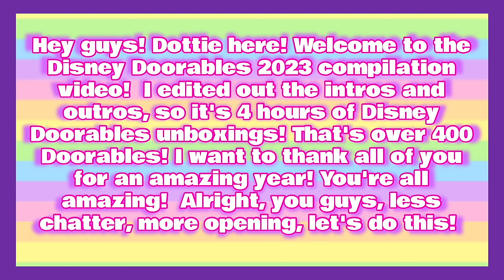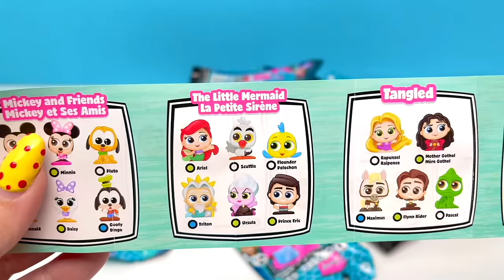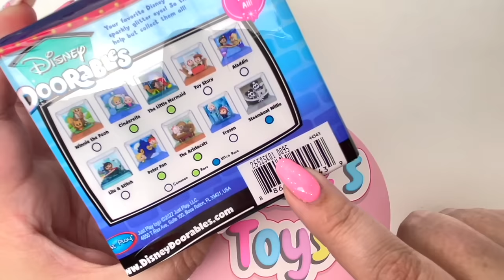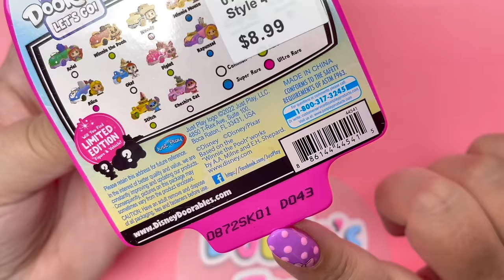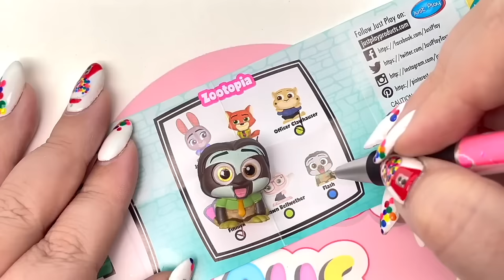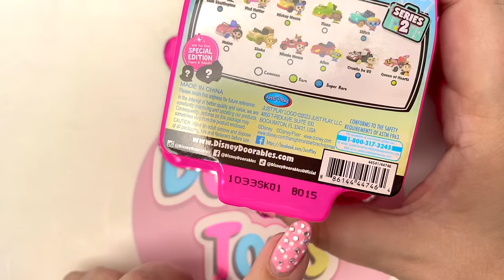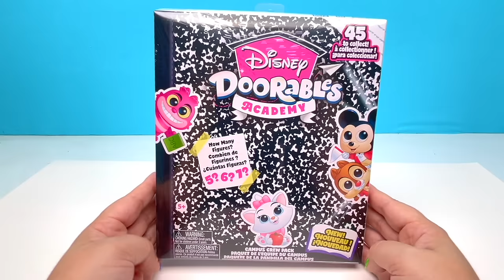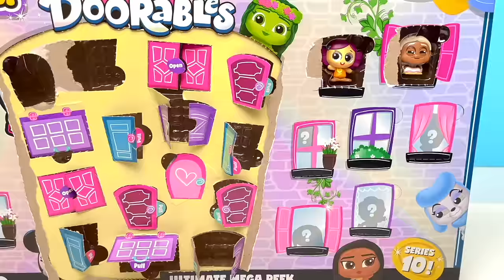UNBOXING 400 DISNEY DOORABLES! BEST OF 2023!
Hey guys! Today we're unboxing 400 Disney Doorables! Every Disney Doorables I unboxed in 2023! I hope you enjoy this 4 hour long video!